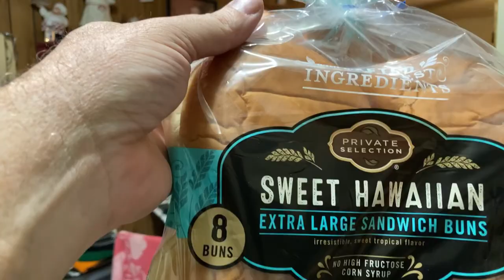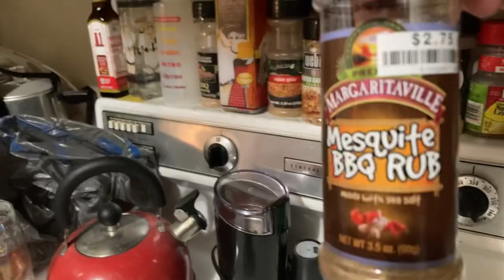Jalapeño Pepper 🌶 Jack Black Angus Burgers 🍔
Bits of Jalapeno peppers in a burger is tongue wagging delicious! These beautiful hamburgers are Black Angus beef patties from the Kroger grocery store.